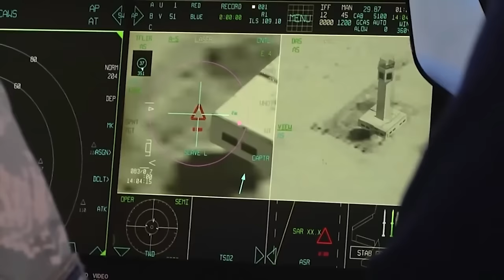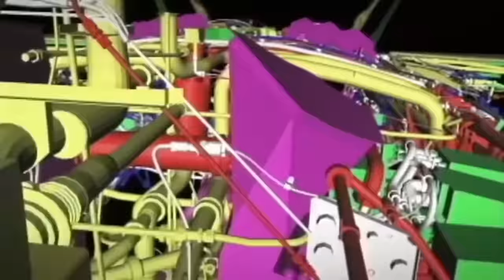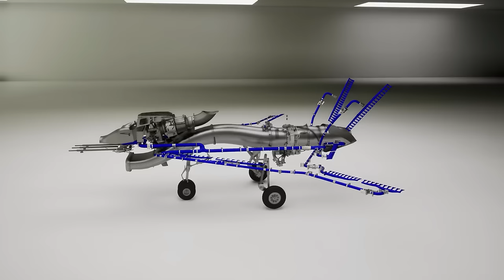US $4 Billion 6th Generation Fighter Jet is Here and That's What China Fears Most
Its Here! US $4 Billion 6th Generation Fighter Jet is What China Fears Most!

Unsurprisingly, the US leads in military spending and is revolutionizing defense with its Next Generation Air Dominance Program (NGAD), showcasing advanced technologies like the Collaborative Combat Aircraft and the NGAD fighter.

But this isn't just another project; it's a major leap forward in aerial warfare.

Join us as we explore this groundbreaking military innovation. And stick till the end to find out some mind-blowing advantages it has over legacy weapons.
The NGAD program is all about creating new and advanced systems. It's introducing improved weapons, state-of-the-art sensors, advanced electronic warfare suites, enhanced battle management capabilities, and high-performance engines.

One of the biggest highlights of the NGAD program is the introduction of the Collaborative Combat Aircraft (CCA), also known as the unmanned wingmen. These CCAs are designed to work closely with manned aircraft, providing support and expanding the capabilities of the entire fleet. Alongside the CCA, the program is also developing the NGAD fighter, a sleek and sophisticated manned aircraft that promises to set new standards in aerial combat. With over $4 billion already spent, this program is on the rise.

Now, let's get into the depth of finances. The Pentagon plans to spend a massive $850 billion in 2025. A big chunk of this, $815 million, will go into making the Air Force's NGAD fighter even better. That's a huge jump from last year's $276 million. And get this, once it's up and running, this fighter could be the most expensive one ever made.